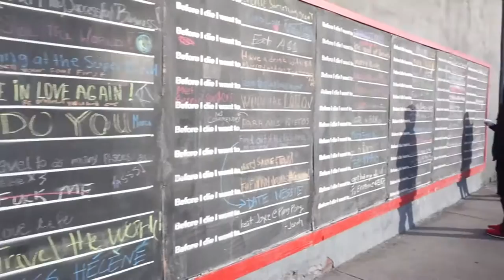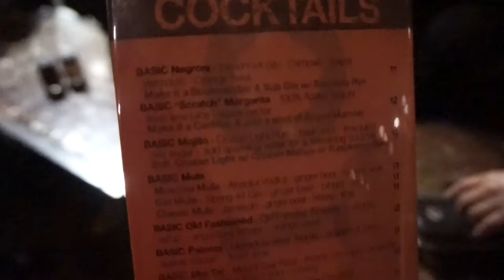Thumbprint Gallery Trip | Art-ivity Series 2017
So, I'm really bad with intros & did not expect to film today - but I was feeling inspired because we went around Hillcrest before our night art-show shindig and saw potential for good content.

This is an art series that I'm going to be applying to my channel once a month, because I'm making it a goal to see at least one gallery per month (existing ones and new!), so stay tuned. My best friend got accepted to showcase her art and I was super excited to take this opportunity to share, bring other loved ones, and support. It was a fun night of laughter, learning, and culture.

Thanks for tuning in, ya'll!